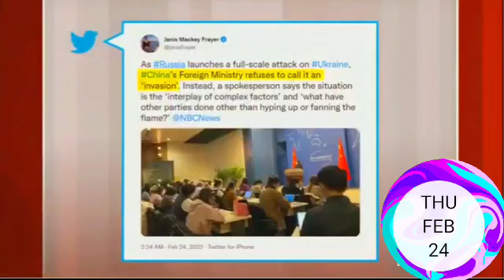🚨BREAKING NEWS RUSSIA ATTACKS UKRAINE |EXPLOSIONS & SIRENS HEARD😱 🌏 LEADERS🤝TO PUNISH RUSSIA| 😳 WW3?